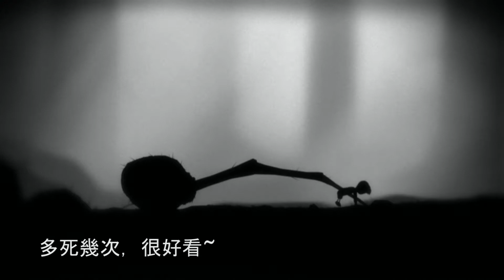Limbo_地獄邊境_全流程詳細影片攻略0-2(含字幕解說)HD 1080p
Limbo_地獄邊境_全流程詳細影片攻略0-1(含字幕講解)HD 1080p

這個遊戲出很久了，但一直捨不得玩，由於太喜歡了，所以玩到第三次的時侯，決定做出這個影片，

不是什麼高手影片，主要是以欣賞遊戲的角度去玩的，包含一些刻意的失誤 如果看了喜歡這個遊戲，

喜歡再購買 約十美元 絕對超過這個價值~